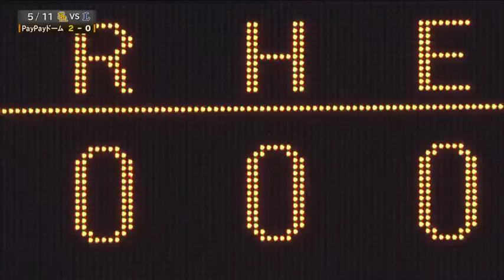ホークス公式 5月11日vs埼玉西武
福岡ソフトバンクホークス 5月11日vs埼玉西武のダイジェスト動画です。